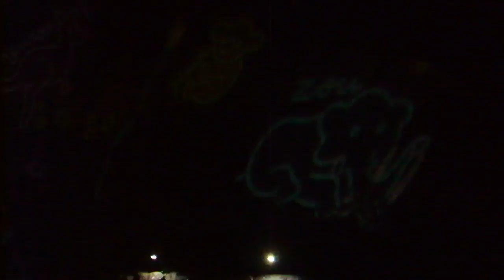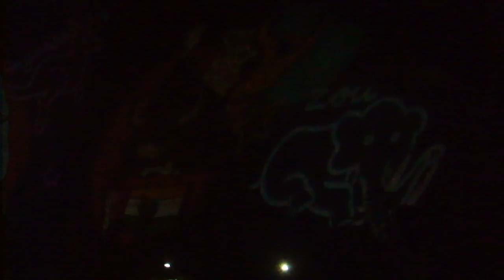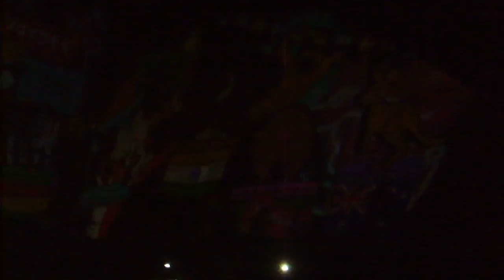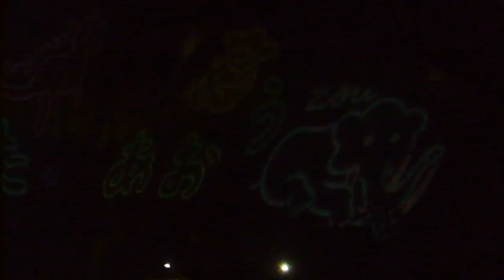DSCF9771金沢動物園20180819プロジェクションマッピング 右側 暗く映った